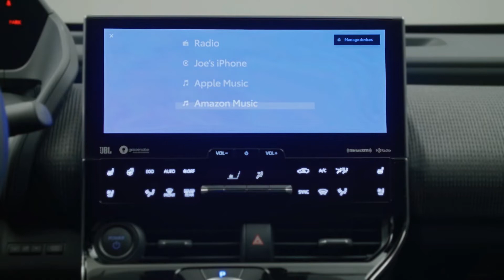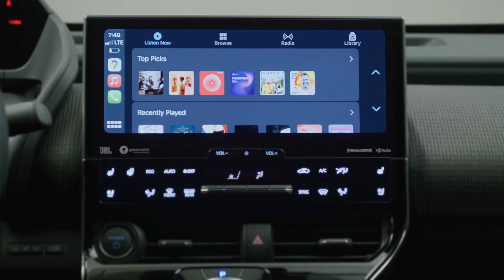2023 Toyota bZ4X (Limited) - Stunning SUV! | Motor Updates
2023 Toyota bZ4X (Limited) - Stunning SUV! | Motor Updates

This is the all-new 2023 Toyota bZ4X limited stunning all-electric SUV (EV). Check out its interior and exterior design, features, and driving in this video.

Toyota has announced US pricing for the all-electric 2023 bZ4X SUV that will arrive in dealerships this spring.

Based on the e-TNGA dedicated EV platform, the spiritual successor to the RAV4 EV has a starting MSRP of $42,000 in the US in the base XLE trim with front-wheel drive, plus a $1,215 delivery, processing and handling fee.

Toyota offers the bZ4X in two grades, XLE and Limited, each available with front-wheel drive and all-wheel drive. The 2023 Toyota bZ4X Limited FWD starts at $46,700, while the bZ4X XLE AWD and Limited AWD are priced from $44,080 and $48,780, respectively.

FWD models feature a front-mounted electric motor making 210 horsepower, while AWD models get one motor on each axle for a total of 214 horsepower. The electric SUV offers decent 0-60 acceleration: 7.1 seconds for FWD and 6.5 seconds for AWD.

The base FWD model uses a 71.4-kilowatt-hour pack with cells from Panasonic, while the AWD version uses a Chinese-made battery pack of 72.8 kWh using CATL cells. The EPA-estimated range is up to 252 miles for the XLE FWD and 228 miles for the XLE AWD.

The EPA-estimated fuel economy rating for XLE FWD is 131 MPGe city, 107 MPGe highway and 119 MPGe combined. The EPA-estimated fuel economy rating for XLE AWD is 114 MPGe city, 94 MPGe highway and 104 MPGe combined.

According to the EPA, the average estimated fuel cost savings over five years for the 2023 Toyota bZ4X XLE FWD compared to the average new vehicle is up to $5,000.

Charging options include 120V and 240V chargers as well as DC fast-chargers. All bZ4X models are equipped with a J1772/CCS1 (Combined Charging System) socket, which allows for both home and public charging.

Using the 6.6 kW onboard charger, the Toyota Z4X charges from low to full in about 9 hours with a Level 2 charger either at home or at a public charger (at optimal outside temperatures).

When it comes to DC fast-charging, the different battery chemistries between FWD and AWD models explain a difference in their charging rates. The front-drive bZ4X charges at rates up to 150 kilowatts, while the AWD model charges at a maximum possible rate of only 100 kW.

Customers who purchase or lease a new 2023 Toyota bZ4X will also get one year of unlimited complimentary charging at all EVgo public charging stations nationwide.

We make these videos to Entertain people and Educate them. Our understanding is that it is in correlation to Fair Right Use, however, given that it is open to interpretation, if any owners of the content clips would like us to remove the video, we have no problem with that and will do so as fast as possible.

1)This video has no negative impact on the original works (It would actually be positive for them)
2)I only used bits and pieces of videos to get the point across where necessary.